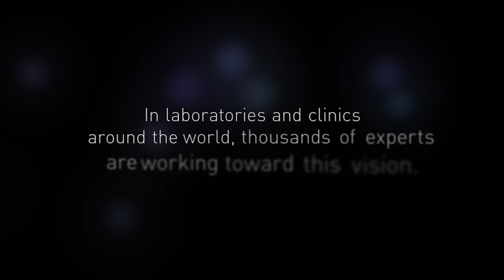An HIV Vaccine is Coming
Researchers and clinicians across the field express their dedication to finding an HIV vaccine.